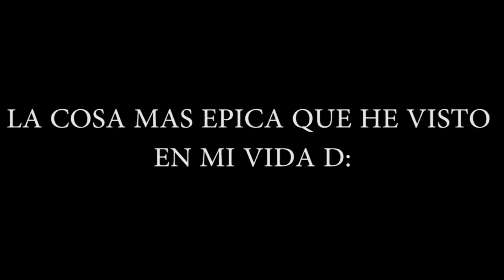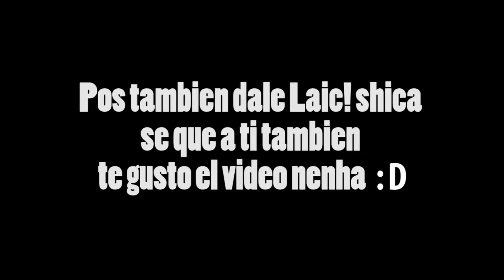MONTAJE EPICO//ARO Y SURPRAIS// TEAMWORK #4//HICHIGUARINIJA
Legua dar Lai'c Que Honda amigos y señoritas de Youtube el día de hoy les traemos un nuevo vídeo sobre un montaje realizado por Surprais y Aro tomando recopilacion de juegos Fururisticos, de accion alienigena, y clasicos. no siendo mas agradeceríamos un like o un comentario o algo mucho mejor que lo compartas con tus amigos para que poco a poco vallan sabiendo quienes somos nosotros un abrazo y nos vemos en el próximo vídeo !!

MI EXTENSIÓN

CHROME-MOZILLA FIREFOX

CANCION INTRO:
Odin - Energy

CANCION 2:
Droideka - Tripple Bypass

JUEGOS PRESENTADOS EN EL VÍDEO

Barbie Dreamhouse PARTY
Mirror's Edge
Metal Gear Rising REVENGEANCE
Gears of War Judgment